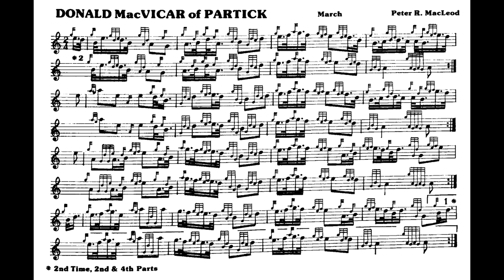Peter R MacLeod, Sr. - 2/4 March in A Hexatonic, "Donald MacVicar" (perf. Jordan Alexander Key)